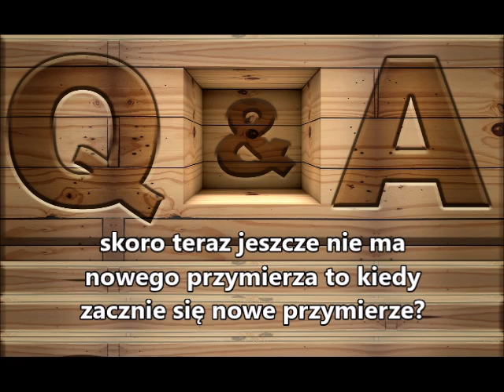Q&A K004 skoro teraz jeszcze nie ma nowego przymierza to kiedy zacznie się nowe przymierze?